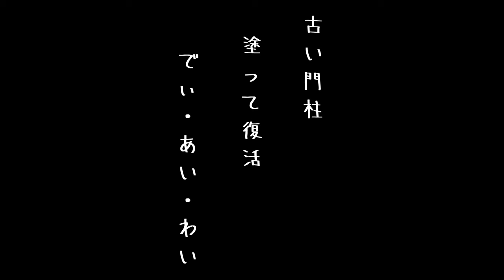【DIY】壁のペンキ塗り！家の門柱を塗り替えてみた！【リフォーム】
久しぶりのDIY！家の前の門柱が結構汚れてきたんで、思い切って塗り替えてみました！
コンクリートの吹付壁ってめっちゃ塗りにくいんすねー！けど、意外と面白かったから、興味ある方は是非！

★各種SNSはリンクツリーから！

効果音.BGM
効果音ラボ